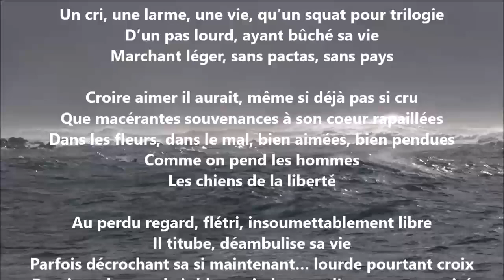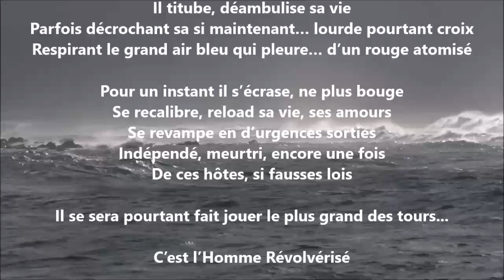L’homme révolvérisé - Yvon Jean